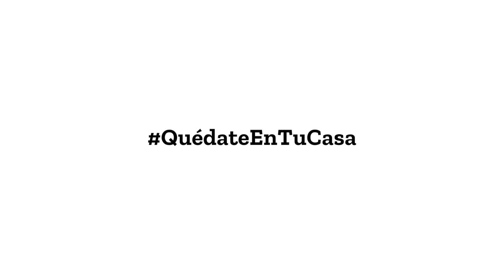"Quédate En Tu Casa" con DINGOOS - COVID19 en Australia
¿Quién ha dicho que quedarse en casa es aburrido durante el covid19? Si te lo montas bien, puede ser lo más.

“Quédate en tu casa” es el himno oficial del YoMeQuedoenCasaFestival y no nos puede encantar mas. Por eso, en Dingoos compaginamos nuestro curro en las nuevas oficinas (la casa de cada uno, sí) con bailes de salón, conciertos en playback, coreografías imposibles y hasta volteretas mortales que terminan siempre en el sofá.

Es nuestra manera de decirte algo muy importante: quédate en tu casa... ¡con Dingoos!

QuédateEnTuCasa con DINGOOS - COVID19 en Australia